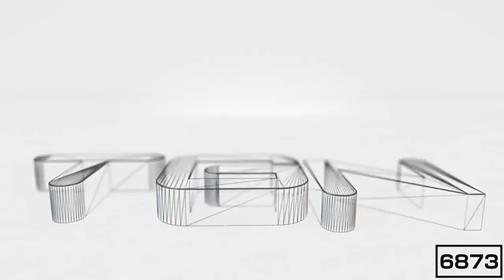TGN Intro Effects | Emotional Damage Csupo Effects